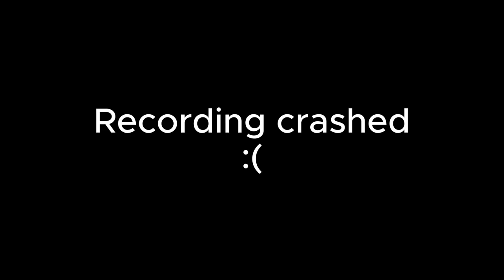So we're in copper...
Love y'all. God bless. Have a great day.

Ps: I can't add a link in just yet until they verify I'm a real human. So ima just drop my twitch in the
comments if you wanna check it out!